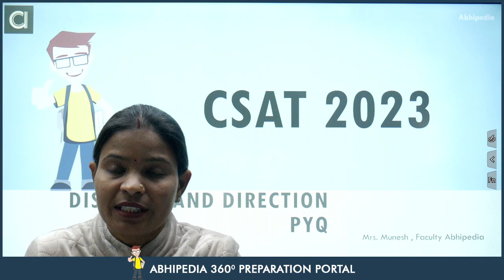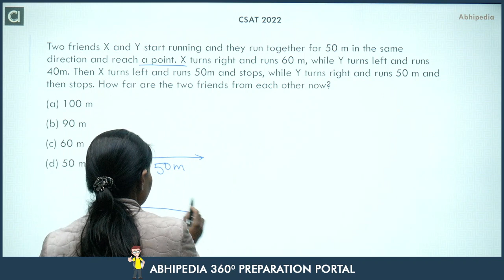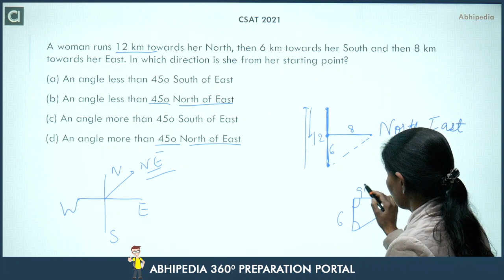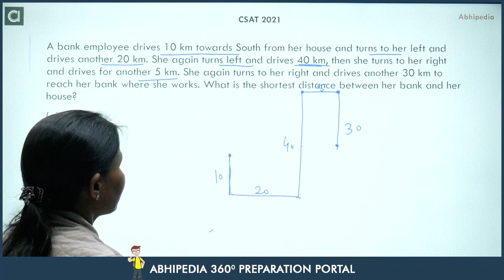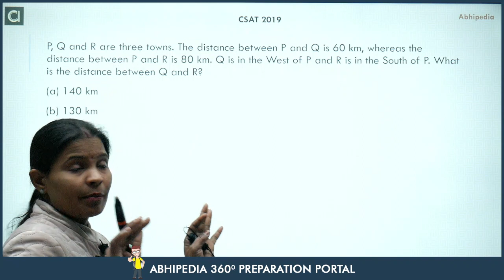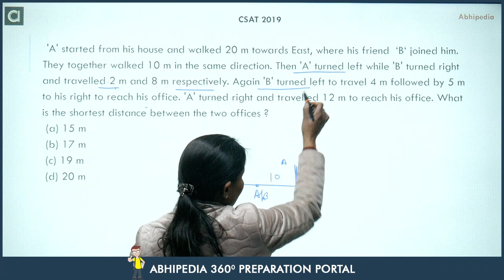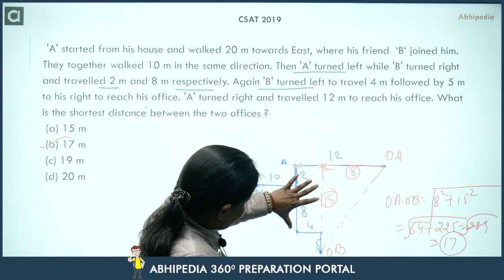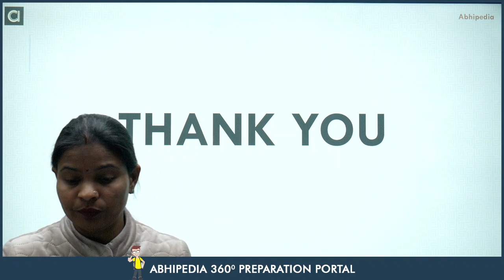UPSC CSAT 2023-24 I Super 5 | Frequently asked Questions | PYQ | Direction-Sense - 2 I Munesh Ma'am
Prepare for CSAT  Direction-Sense - 2